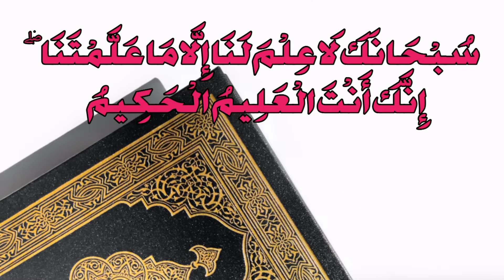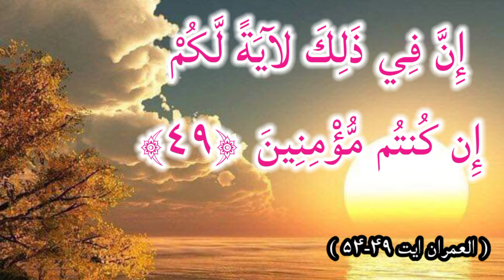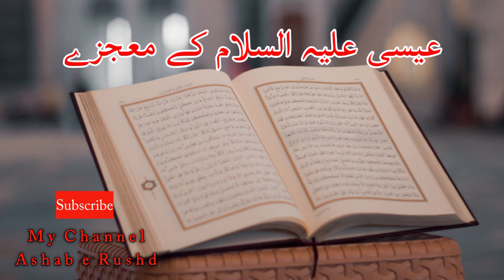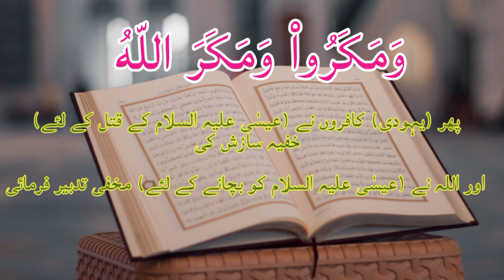Surah Al-Imran | with Pashto Urdu Translation